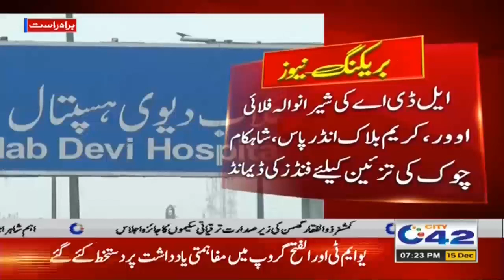Huge Development Fund Announce For Lahore